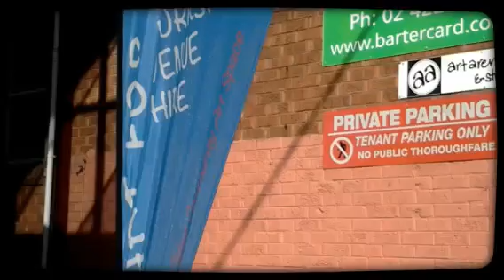Discover the Velvet Underground (Created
Welcome to the Velvet Underground Art Exhibition at Art Arena Gallery Inc., Wollongong.
Open 18-29th March 2014.
Opening night, Friday 21st of March 2014, 7pm for 8pm start with drag queen performance and official open speech.
Artists: Victoria Velozo, Sobette Wilson, and Jennifer Gifford.